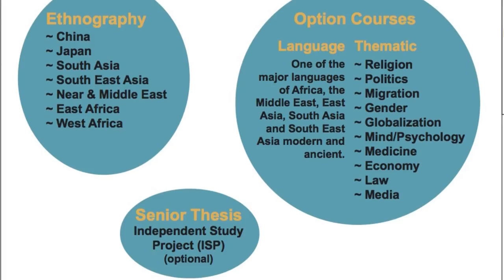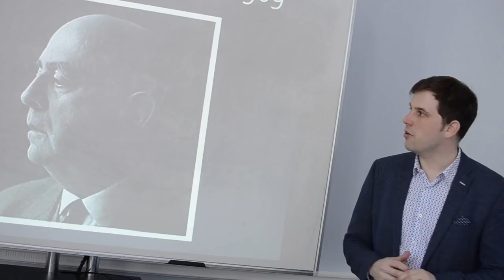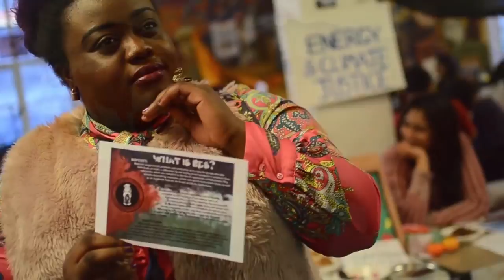SOAS University | University of London